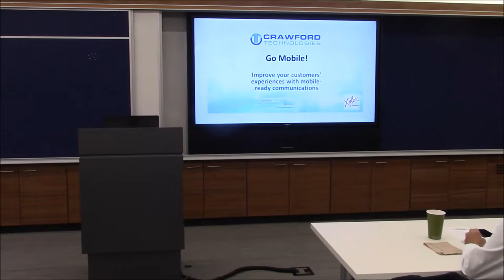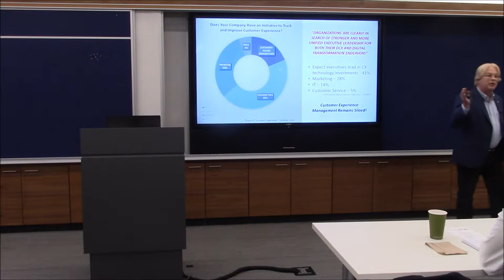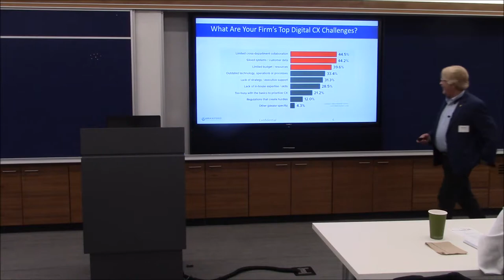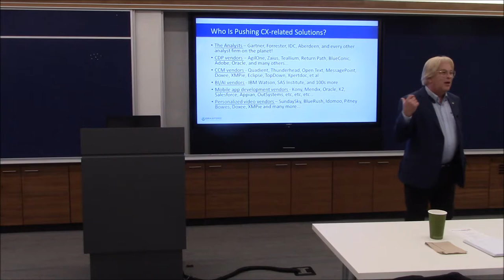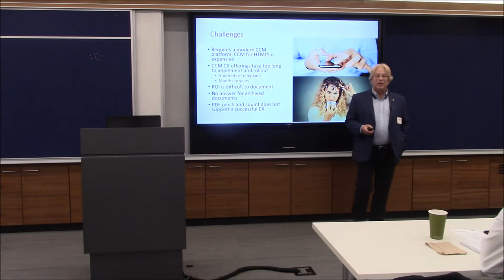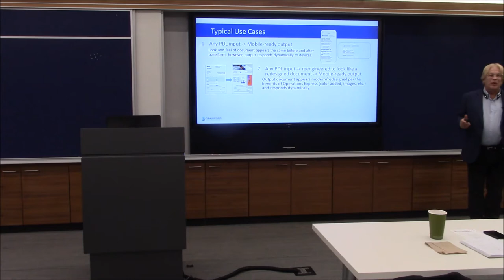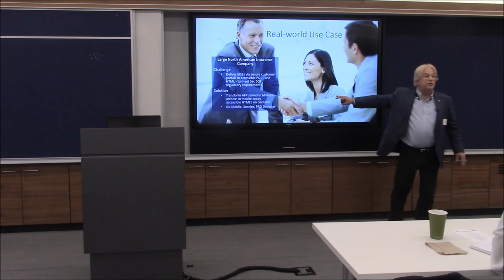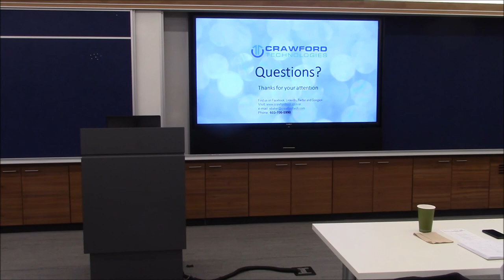Go Mobile! Improve Your Customer Experience with Mobile-Ready Communications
Scott Baker, Executive Vice President at Crawford Technologies, presents "Go Mobile! Improve Your Customer Experience with Mobile-Ready Communications" at the Xploration Tour in Toronto on July 17, 2019.